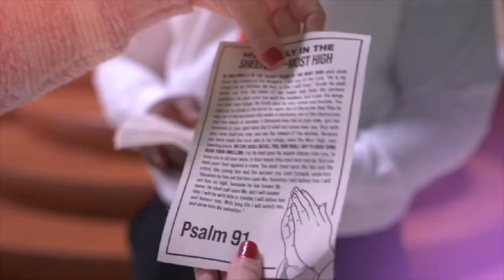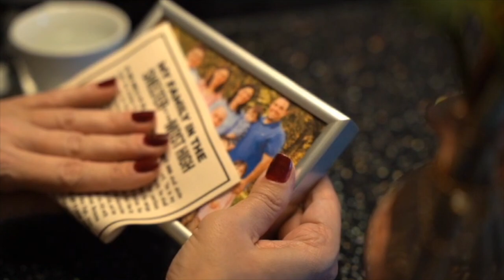கவலைப்படுவதை நிறுத்துங்கள் || Universal Church of the Kingdom of God || 11.10.2023